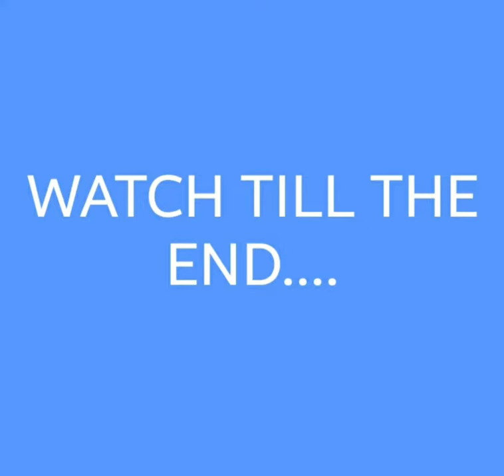THIS IS HOW ONE GETS CAUGHT.